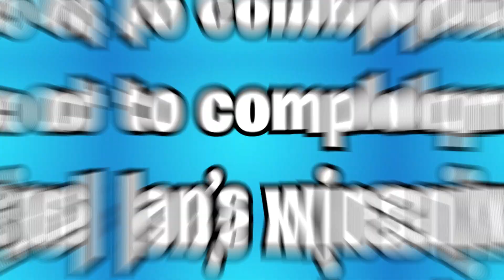Fortnite Creative - Rainbow Dash Car Race Map [With code!]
Rainbow dash is a car race map with up to 16 players race around on a rainbow road first to complete 3 lap's wins!

Beta Testers :
Itz_Dark
zgs official
Rg Saussy
RG King Naz
EdwinDove